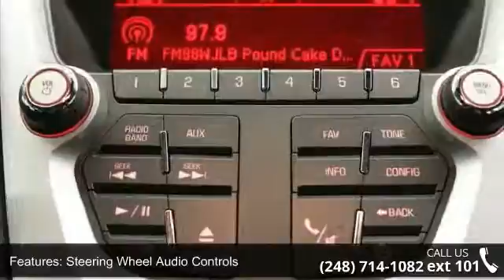2011 GMC Terrain SLE-2 - LaFontaine Cadillac Buick GMC - ...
Backup Camera, and Roof Rack -Carfax One Owner- -Certified- -Low Mileage- This Onyx Black 2011 GMC Terrain SLE-2 is priced to sell fast! This Terrain has a very popular Onyx Black exterior color with a Jet Black interior that looks fantastic! This Terrain gets great gas mileage with over 32.0 miles per gallon! Save money at the pump to say the least! LaFontaine Cadillac Buick GMC prides itself on value pricing its vehicles and exceeding all customer expectations! The next step? Give us a call to confirm availability and schedule a hassle free test drive! We are located at: 4000 West Highland Road, Highland, MI 48357.